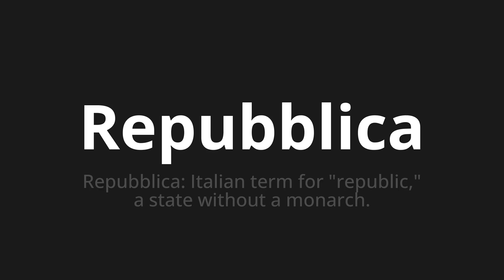How to pronounce Repubblica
Master the Pronunciation of 'Repubblica Which Means Repubblica' - which means : Repubblica: Italian term for "republic," a state without a monarch. 📝 with @PizzaPronunciation 🎓🗣️ - [Your Guide to Italian]

Learn to pronounce 'Repubblica' perfectly in Italian with our easy and engaging tutorial by @PizzaPronunciation! 📖📽️ In this comprehensive video, we provide you with native speaker examples 🗣️👂 and phonetic breakdowns 🎵 to ensure you get the pronunciation just right.

How to say Republic in Italian